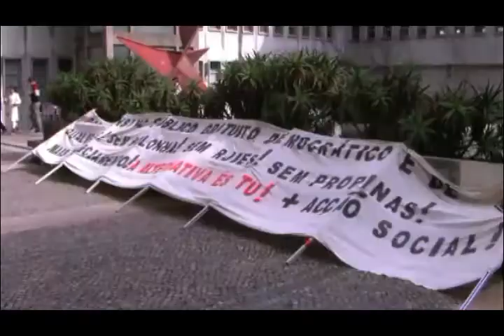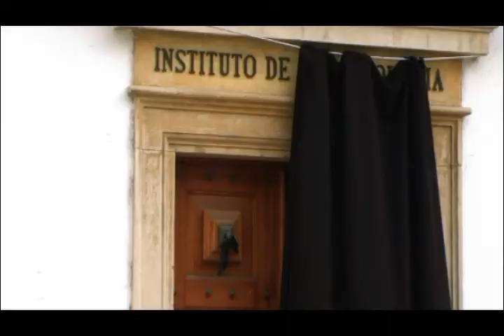Boicote ás aulas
Coimbra 24 de Março